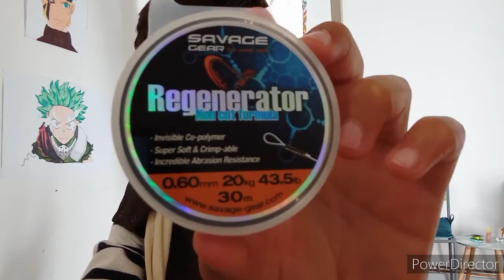Vlog#1 J'ai ce chalet et ce lac est que a moi 🎣